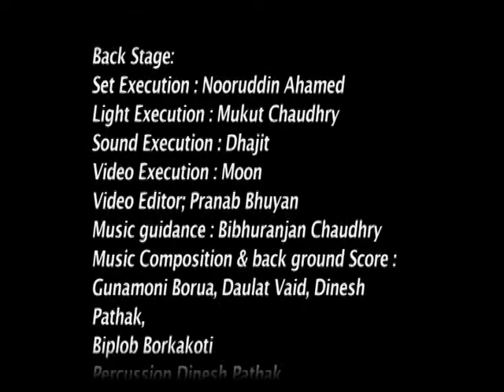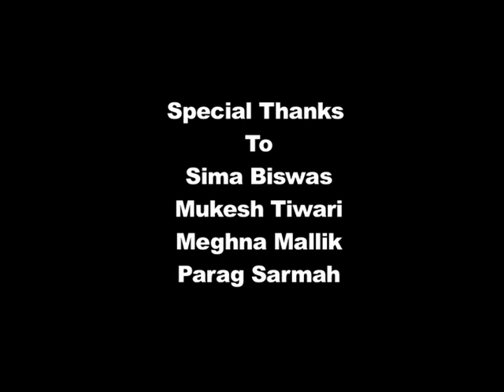diwakar ki gatha promo